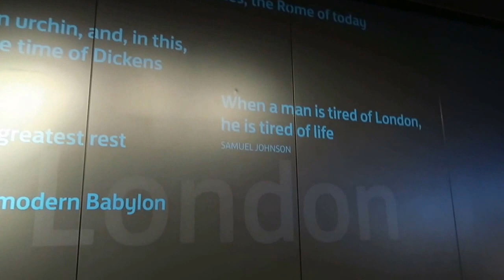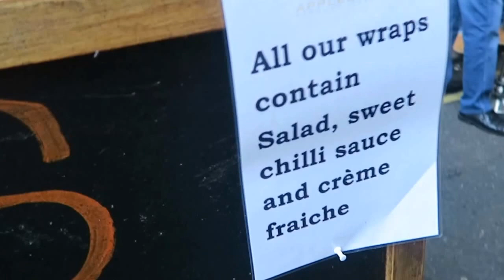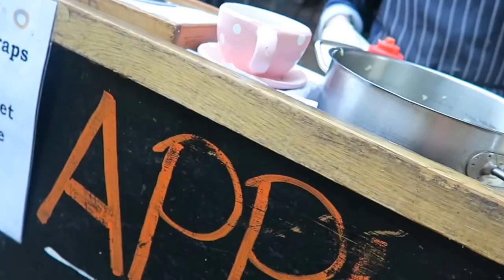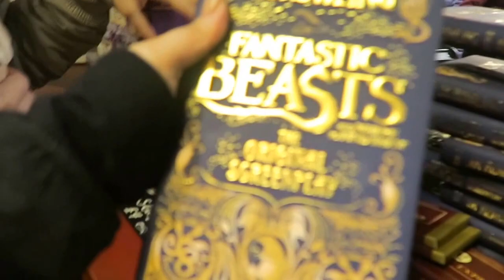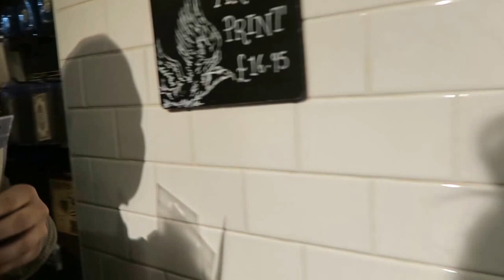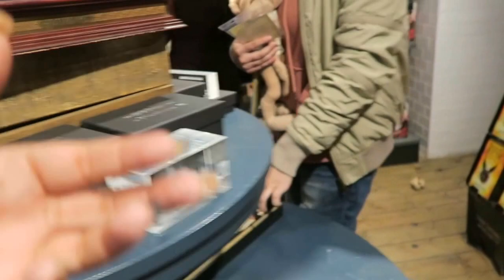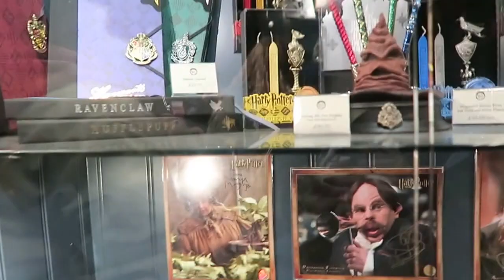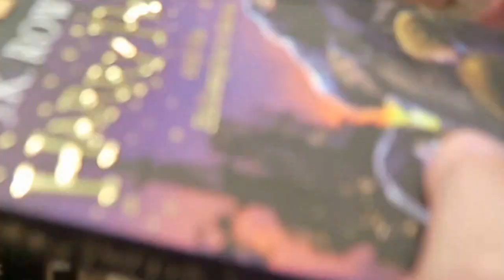HARRY POTTER VLOG DAY SEVEN!🙌🏼😭❤️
Hello everyone! Today we went to Platform 9 3/4 in Kings Cross Station in London. Alize had a BALL in the Harry Potter gift shop. We took some hilarious pictures.

Check out our story time about how we almost didn't go to London AND broke up.